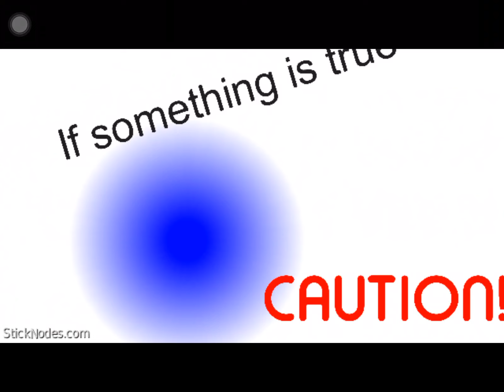Stickfilm Episode 3 | The Browser Part I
This animation is about a stick figure who clicked the virus site. Will he survive even though he is trapped?